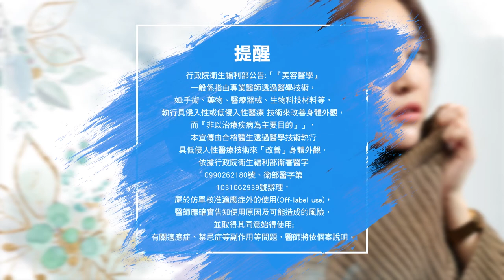埋線隆鼻 | 鼻埋線手術療程線性鼻雕 | 芝芝精緻五官立體鼻埋線隆鼻微整形心得日記分享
會想來做線性鼻雕埋線隆鼻的原因，主要是因為覺得自己的山根少了一點點，希望能夠再明顯一點，曾經打過玻尿酸在鼻頭的地方，但大概兩年就消了，這次希望透過埋線隆鼻的方式，讓鼻子立體度提升在久一些，做完線性鼻雕療程之後，芝芝相當滿意，術後鼻翼視覺上變小了，鼻頭整個形狀都順出來，拍照變得很好看^.^…

🔍影片重點
0:05 埋線隆鼻術前回顧
0:42 埋線隆鼻術後半年成果
1:26 埋線隆鼻術後照顧
1:46 埋線隆鼻術後感受
2:08 埋線隆鼻before&after
2:29 埋線隆鼻術後照片分享

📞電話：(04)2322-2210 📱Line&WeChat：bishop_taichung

💌線上諮詢：
【台北教主 】
📱Line&wechat ID：bishop_taipei
【台中教主】
📱Line&wechat ID：bishop_taichung